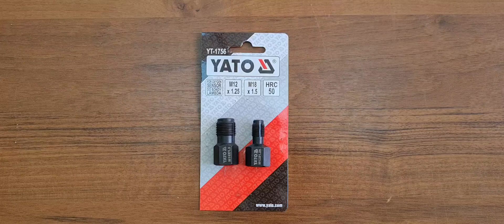Набор YATO для ремонта резьбы лямбды-зонда, M12x1,25, M18x1,5, HRC 50, YT-1756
Обзор на Набор YATO для ремонта резьбы лямбды-зонда, M12x1,25, M18x1,5, HRC 50, YT-1756